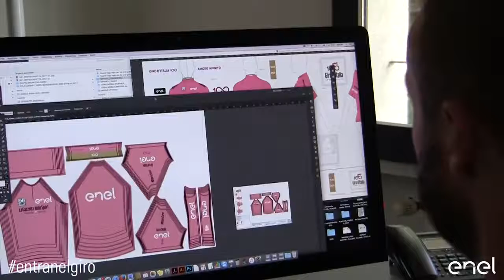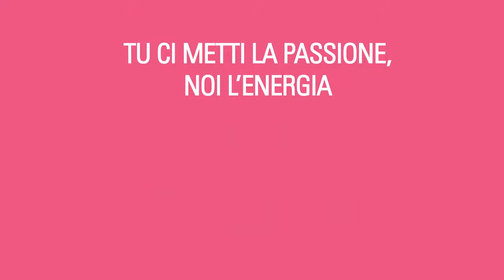Enel Energia - Giro100 - Alla partenza da Pordenone con Francesco Starace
Tra oggi e domani verrà assegnata definitivamente la maglia rosa del 100° Giro d'Italia. Ma come nasce materialmente questo storico e affascinante oggetto del desiderio?
Lo abbiamo seguito e ne abbiamo parlato con chi questa maglia ha molti motivi per apprezzarla e amarla.